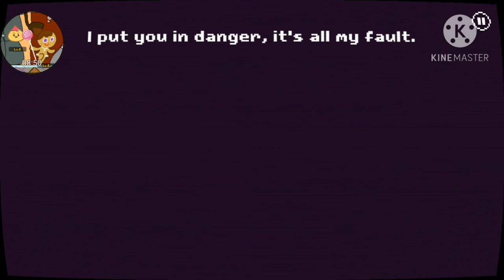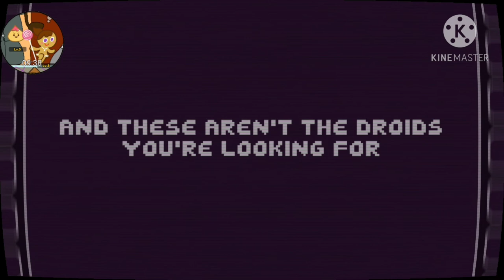Natalie hart plays is no game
may dan 2015